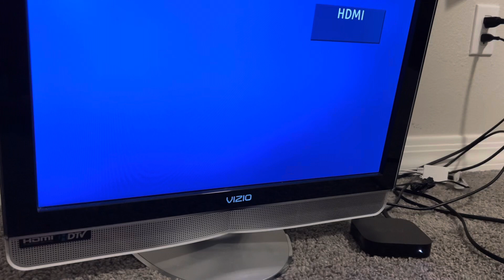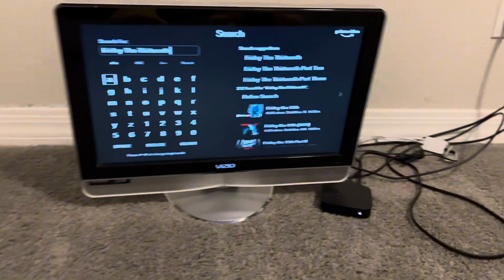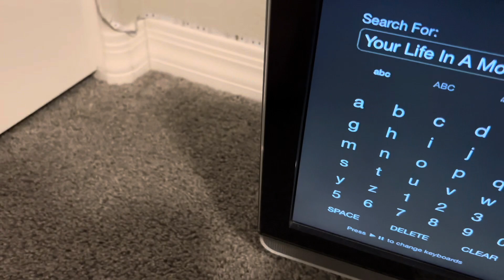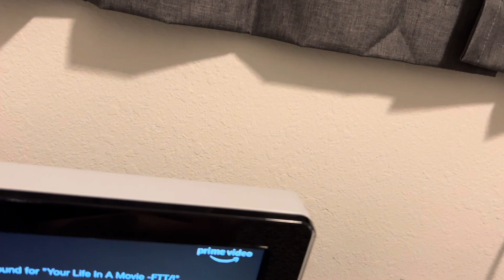S5E14:Friday the 13th